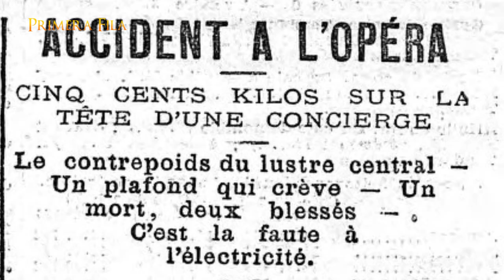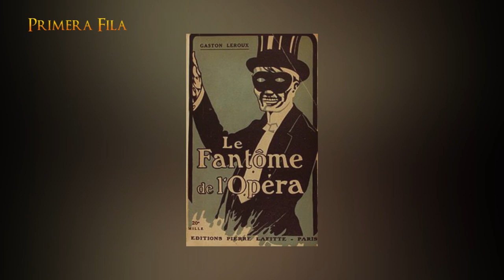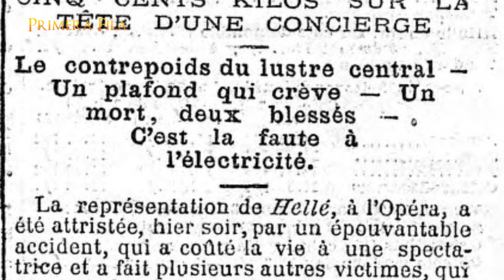Phantom: The Truth Behind The Mask - Episode 1 - The Chandelier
The most spectacular musical in Broadway history is also based on the most extraordinary real events at the Paris Opera House. Join us to discover the genuine facts hidden within one of the most adapted stories in the last century.